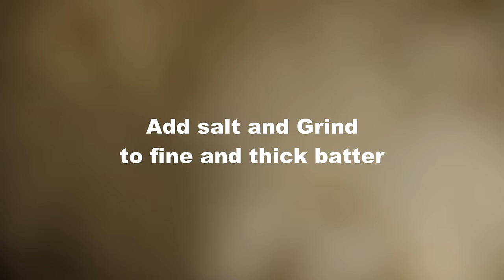HotelStyleMeduWada | హోటల్ స్టైల్ వడలు | Hotels Secret WADA Recipe with Techniques